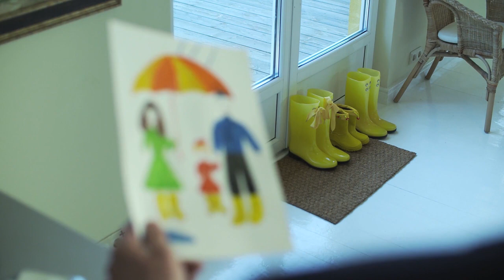Original Song By Country Artist Ronnie Williams " Make It Rain"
Ronnie Williams first music video featuring his country hit "Make It Rain"